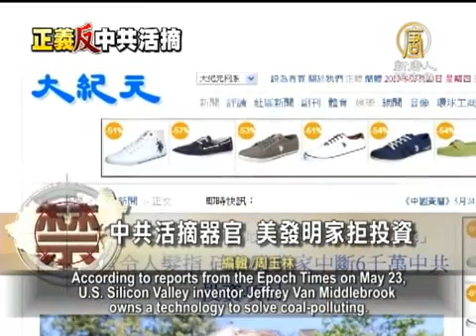禁聞]中共活摘器官 美發明家拒投資